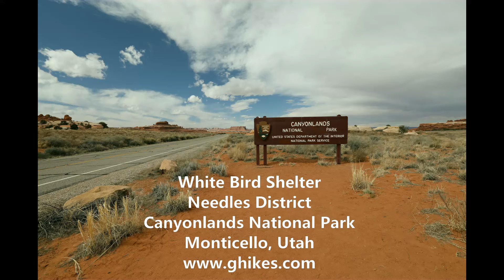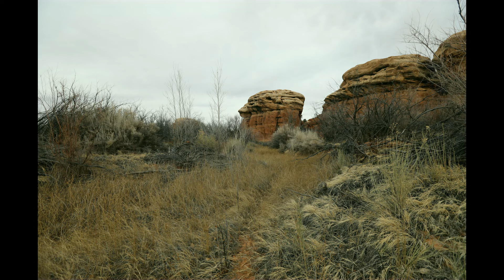White Bird Shelter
Slideshow of the White Bird Shelter pictographs located in the Needles District of Canyonlands National Park near Monticello, Utah.